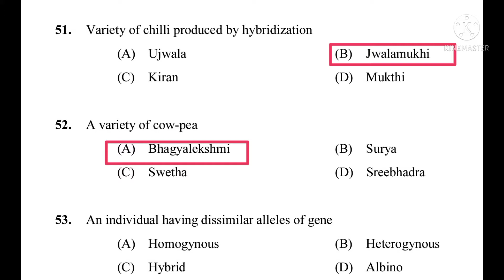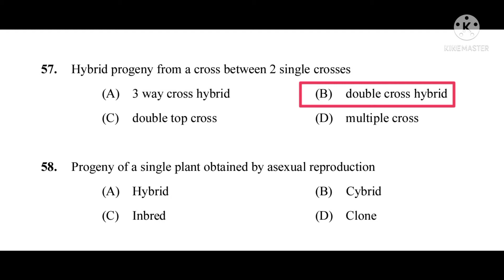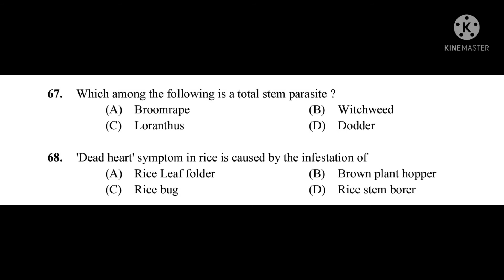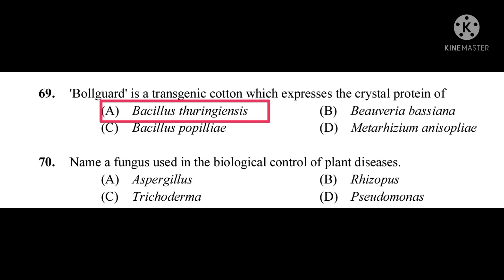016/2021 SOIL CONSERVATION OFFICER/KERALA PSC ( PREVIOUS QUESTION PAPER SOLVED) Part - 3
016/2021SOIL CONSERVATION OFFICER/KERALA PSC ( PREVIOUS QUESTION PAPER SOLVED) Part - 3